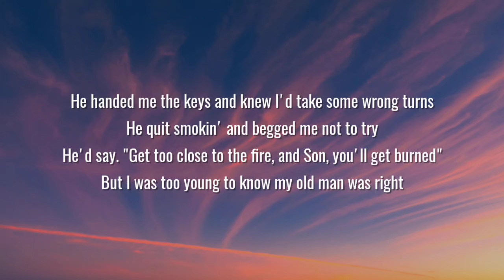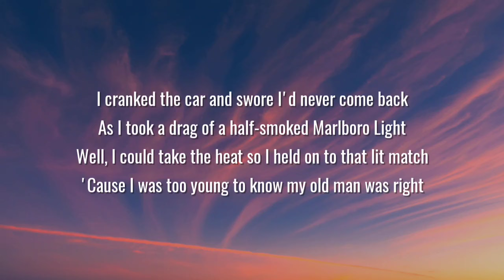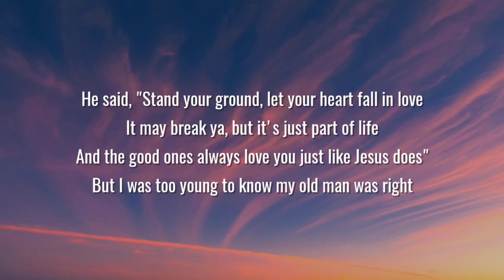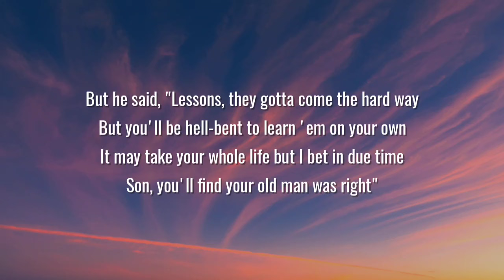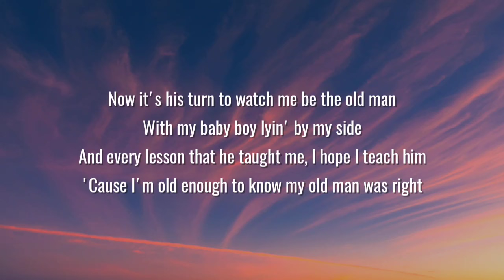Luke Combs - My Old Man Was Right (Lyrics)